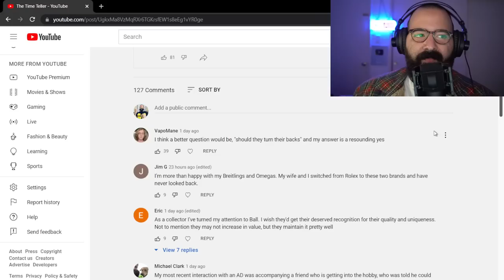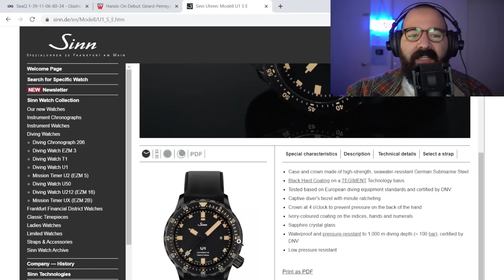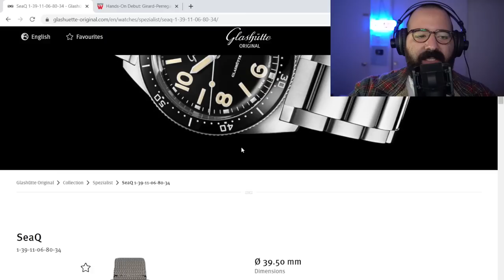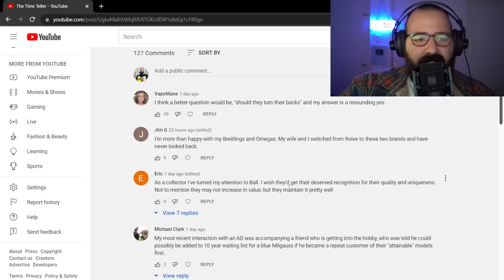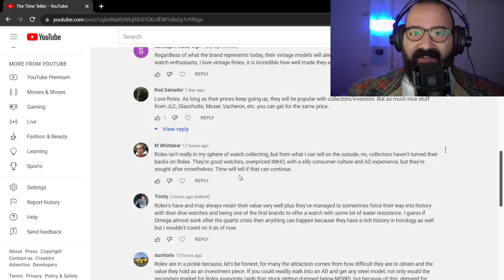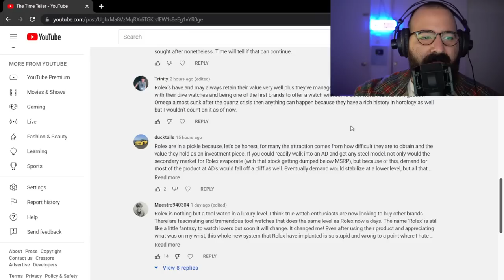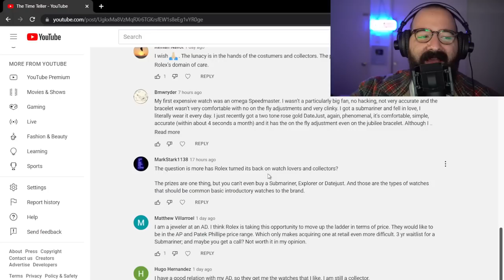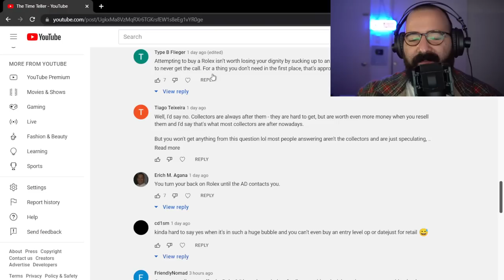Why The F*ck Do Watch Collectors Love Rolex Even Though We Complain About Them All The Time?